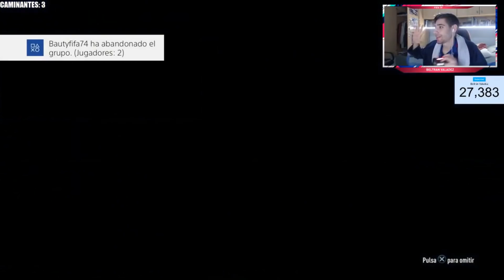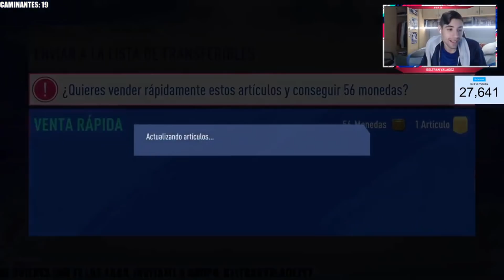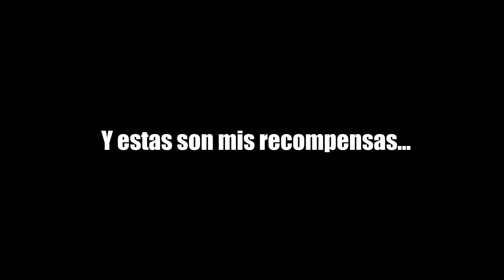*LE SACO UN ICONO A UN SUSCRIPTOR, NO SE LO CREE* 22 CAMINANTES EN LAS RECOMPENSAS FUT CHAMPIONS !!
ICONO IN A PACK A UN SUSCRIPTOR EN LAS RECOMPENSAS FUT CHAMPIONS FIFA 19

PROMESAS FIFA19
FUT19
DEMO FIFA19
FIFA19 JUEGO
ESPERANDO FIFA19
POTM LUCAS
INVERSIONES POTM
TRADEAZO FIFA19
TOTW2 FIFA19
PROMESAS FIFA19
OTW FIFA19
TOTW1 FIFA19
EDLS1 FIFA19
FIFA19
FIFA19 TRADEO
TRADEAZO FIFA19
COMO SER RICO FIFA19
MILLONARIO FIFA19
RECOMPENSAS FUT CHAMPIONS TOP 100!! KOLDERIU
MI CUENTA DA ASCO CHICOS... DJMARIIO